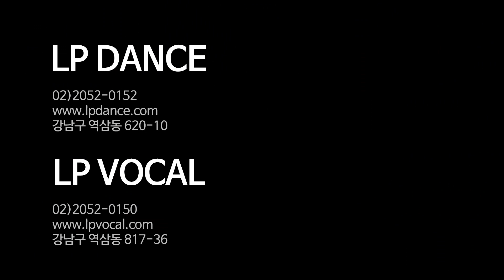BED Feat. Ariana Grande - Nicki Minaj / LP DANCE&VOCAL School Preparation Class / LP댄스&보컬 입시반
강남 LP댄스&보컬학원 토요 입시반의 단체영상입니다.
-지도강사 Xunny

★강남 16년 체계적인 입시 시스템, 입시전문 LP댄스학원 실용무용 입시반 모집 중!